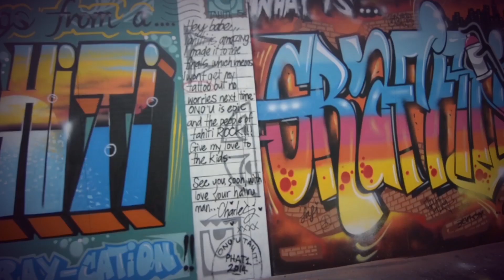Festival Ono'u 2014 @ Toata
Image: Anthony Ficarelli et Samy Nine
Montage: Samy Nine